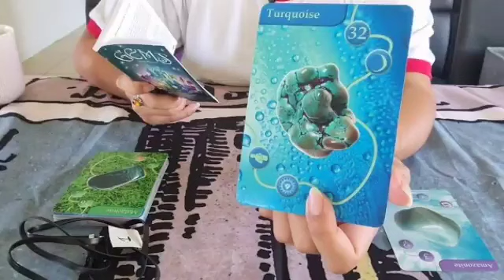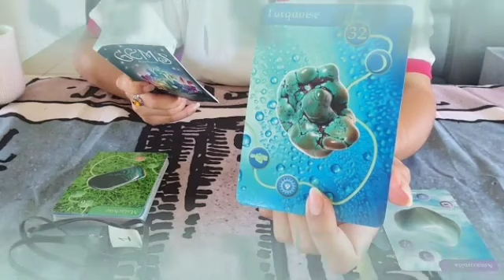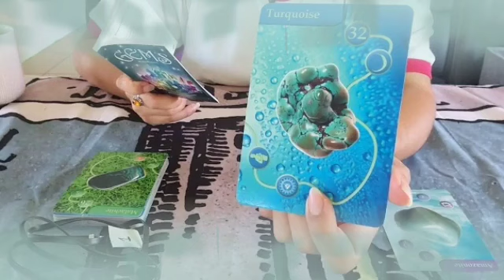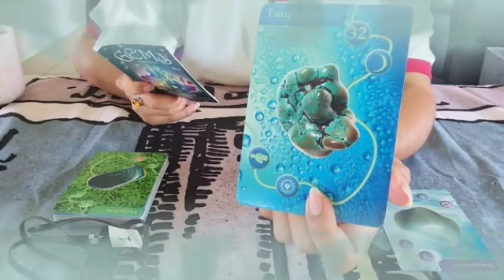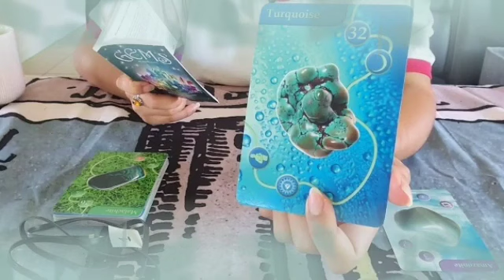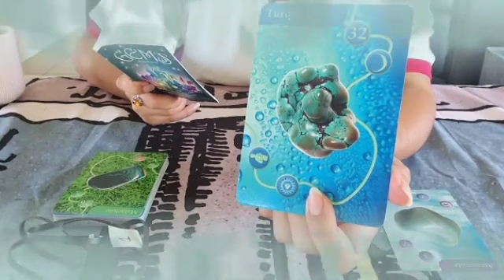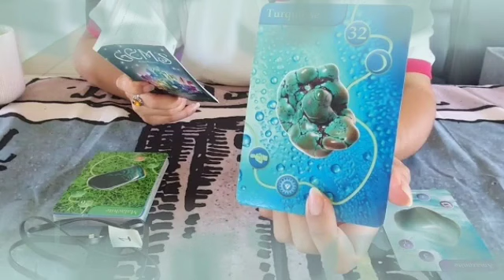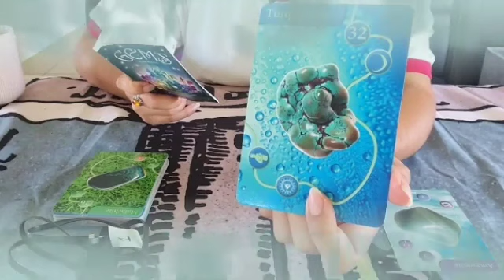برج السرطان لأسبوع الثاني ديسمبر 2023 // عدوك من دمك💔عمليه جراحية🤫رجل عجوز يلاحقك يا سرطان😤